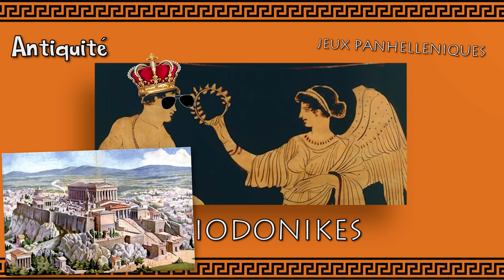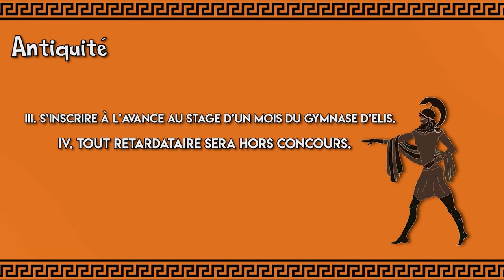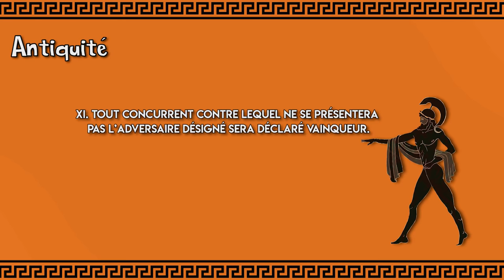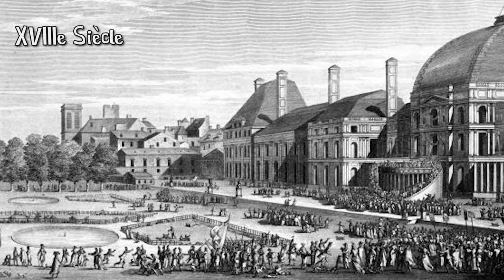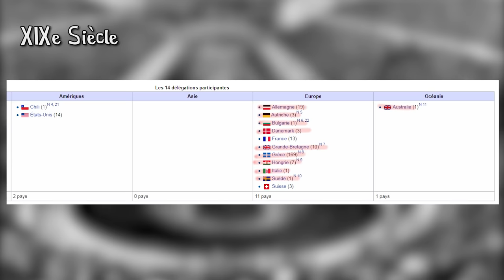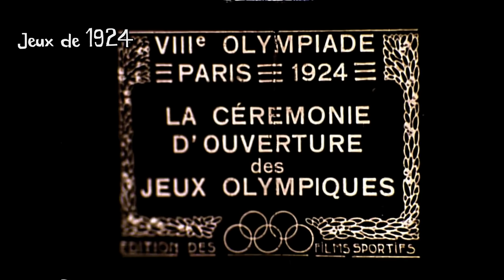L'Histoire des JEUX-OLYMPIQUES (Antiquité - 1936)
Oyez à tous ! Aujourd'hui nous allons voir ensemble l'Histoire des Jeux Olympiques depuis l'Antiquité jusqu'en 1936, il y avait beaucoup à dire alors on va tâcher de s'attarder seulement sur le plus important agrémenté de quelques petites anecdotes, j'espère que ça vous plaira, Bon visionnage à tous !

Sources:

Quelques photos ne correspondent pas à l'édition montrée, car il n'y avait pas eu de films/photos faits à ce moment-là ou alors c'était vraiment en trop mauvais état pour être montré, j'ai essayé de faire au mieux avec ce que j'avais, mais pour leurs grandes majorités ça correspond bien :) !

/ Historia mensuel 849 septembre 2017 (envoyé en version papier gratuitement par le magazine même, gros merci au passage !)
(j'en parle pas dans la vidéo mais en gros c'est les ancêtres des jeux d'hiver, ils ont eu lieu entre 1901 et 1926, soit avant les jeux à Chamonix qu'ils ont sûrement inspirés !)
(les Autrichiens et les Hongrois bien que faisant partie de l'Autriche-Hongrie avaient leur scores écrits séparément, d'où le tableau avec les pays séparés dans la vidéo)

Bonus:

(parle de plusieurs athlètes célèbres de l'Antiquité)
(l'article de base est plutôt complet je trouve, si on veut en savoir plus après bien sûr ne pas hésiter à aller voir les livres mentionnés dans les sources en contrebas)
(Vidéo dédiée sur les Jeux Olympiques de Berlin, je pense que vous connaissez l'auteur ^^)

Musiques utilisées:

Preußens Gloria - Prussian March
Shenyang - Kevin Mc Leod
Amazing Plan (Distressed) - Kevin Mc Leod
Pookatori and Friends - Kevin Mc Leod
The Stanley Parable - Informing Stanley
Au Pays des Fleurs - Bérard (1928)
Victory Run - Rock of Ages 2 OST
Almost Zorba - Rock of Ages 2 OST